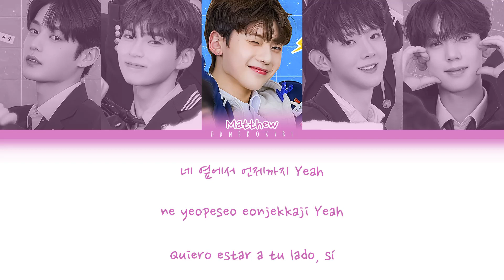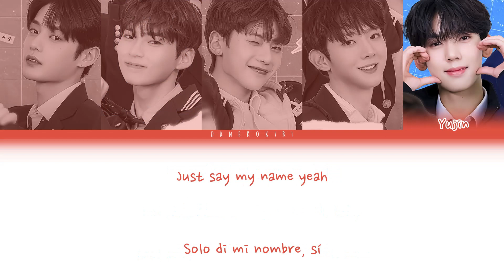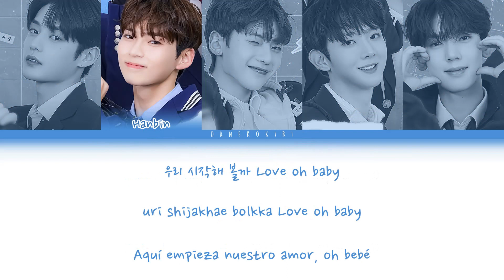Say Yes! (BOYS PLANET) - Say My Name [Color Coded Lyrics Han/Rom/Esp]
Si quieres ver una canción en el canal, comentala!
La letra no es traducida literalmente, es adaptada para una mejor comprension.
Say My Name by Say Yes! (BOYS PLANET)
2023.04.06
Artist Battle

Kim Jiwoong, Sung Hanbin, Seok Matthew, Yoo Seungeon, Han Yujin

Lyrics: 손다슬, Flum3n, 보란, 이리스 (IRIS), 한유진
Composer: Flum3n, 보란, 이리스 (IRIS)
Arranger: Flum3n

Esp: Danekokiri FG

(Ignora esta parte jaja)

say yes color coded
say yes color coded lyrics
kpop color coded
say yes say my name
say my name español
say my name traduccion
say yes español
say yes
say yes boys planet
say my name boys planet
boys planet
boys planet español
boys planet color coded lyrics
boys planet color coded
boys planet traduccion
boys planet letra
say my name letra
say yes letra
kpop
artist battle
mnet
star creator
music color coded lyrics
music lyrics